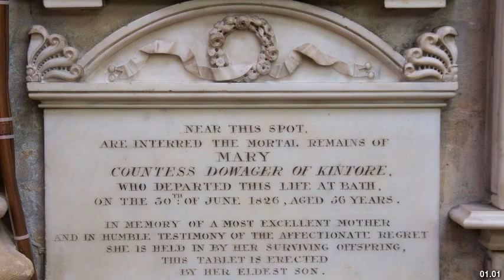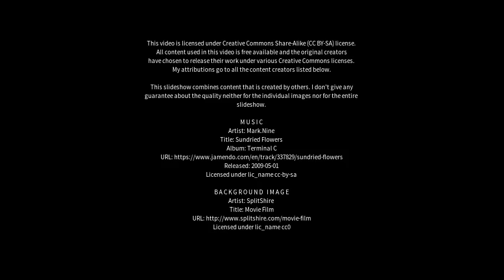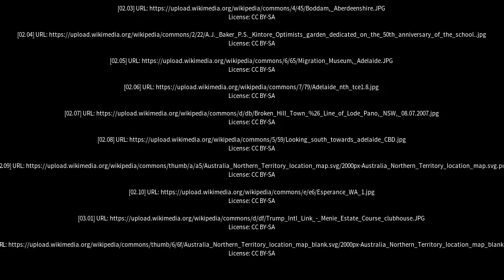Best places to visit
Best places to visit - Kintore (United Kingdom) Best places to visit - Slideshows from all over the world - City trips, nature pictures, etc.